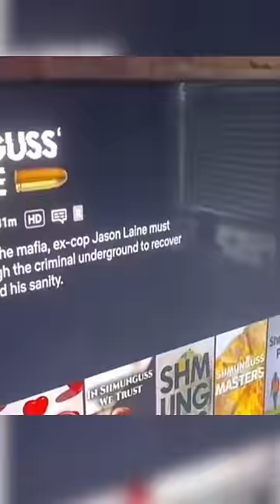You Laugh You Lose and FIGHT One Punch Man